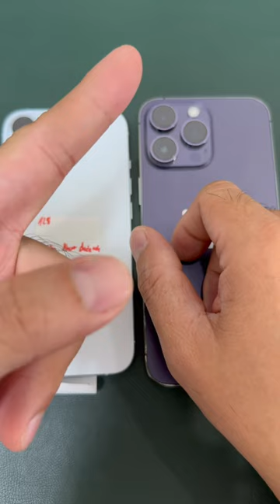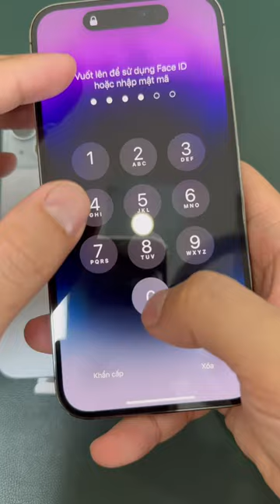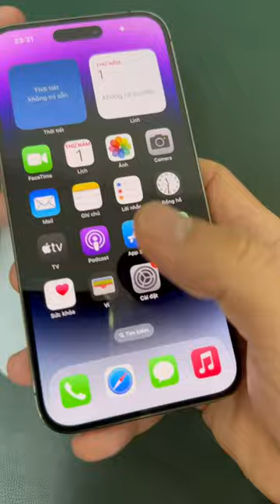Mẹo cho anh em bảo hành Iphone từ 1 năm thành 14 tháng